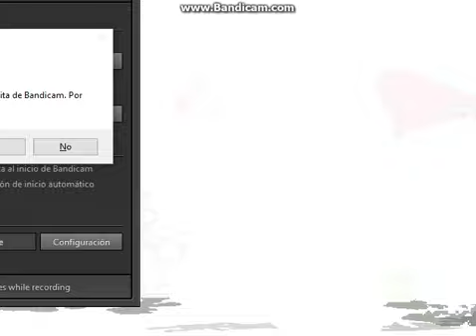M.U.G.E.N. Team Mario in survival mode (Part 2)